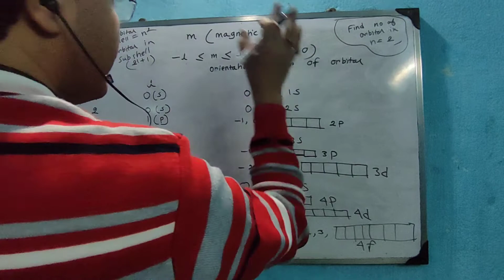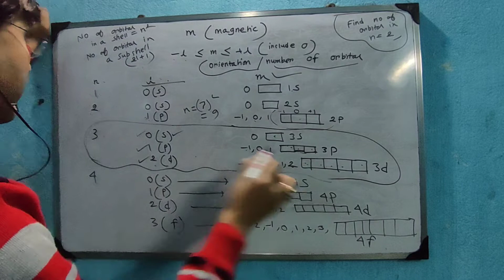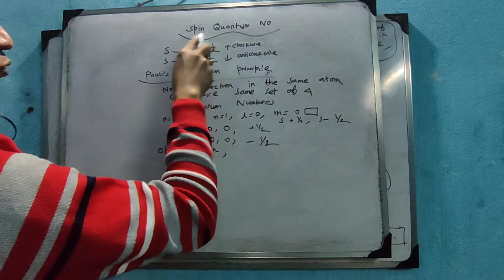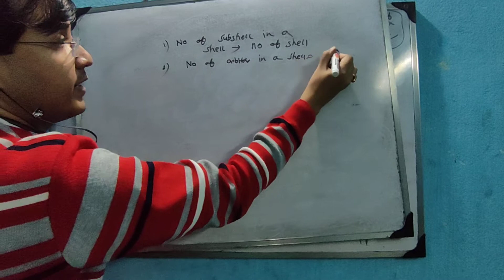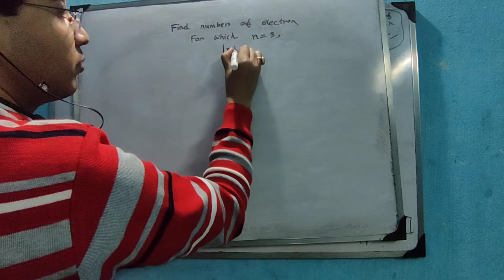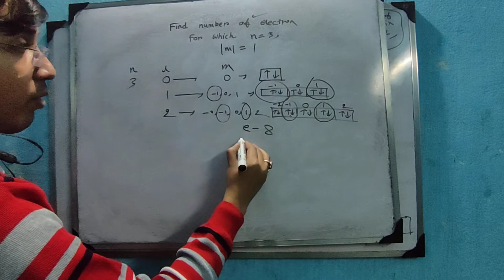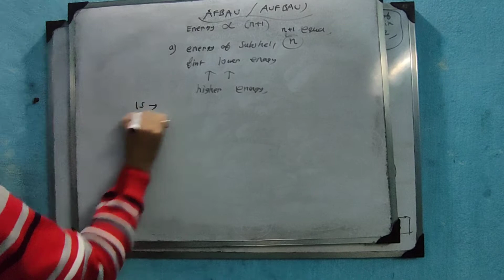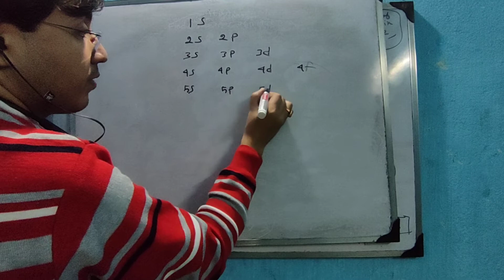Atomic Structure part 2